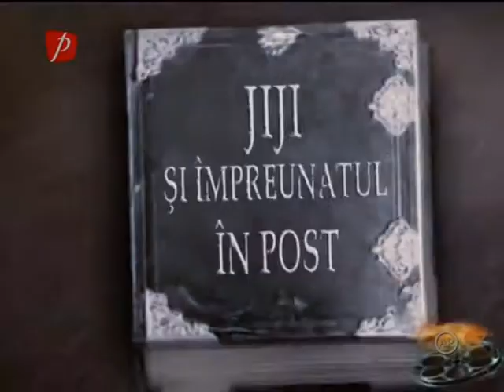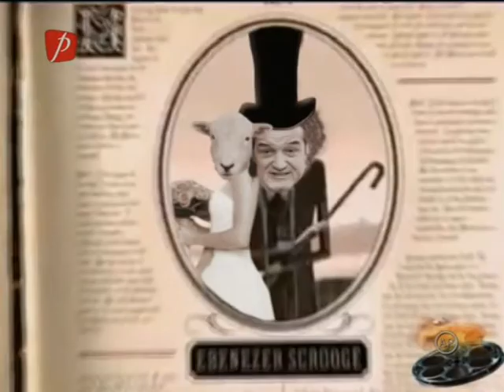Cronica Carcotasilor - Top Rusinica - 14.04.2010